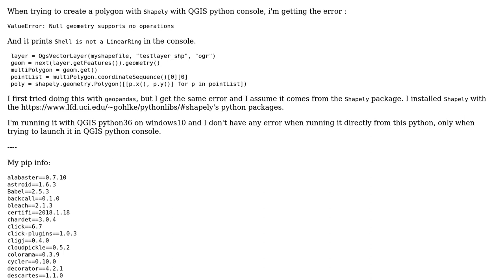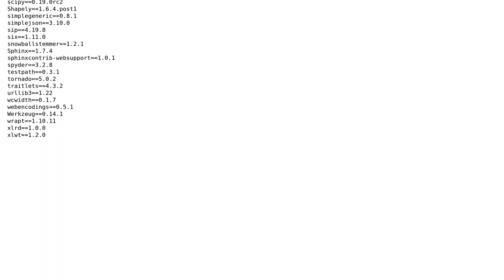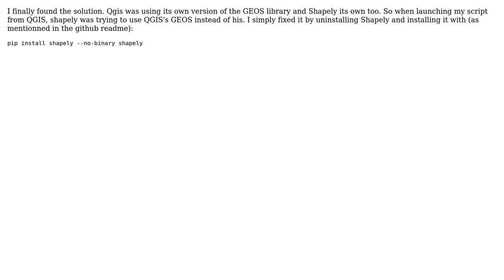GIS: QGIS and Shapely : Shell is not a LinearRing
With thanks & praise to God, and with thanks to the many people who have made this project possible! You are responsible for your own actions.